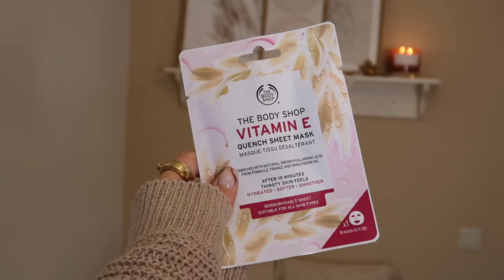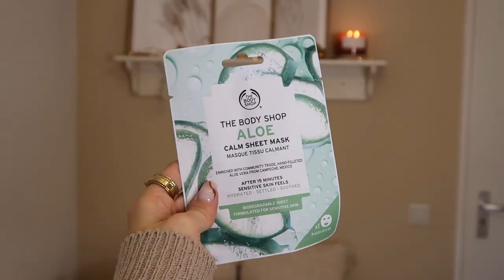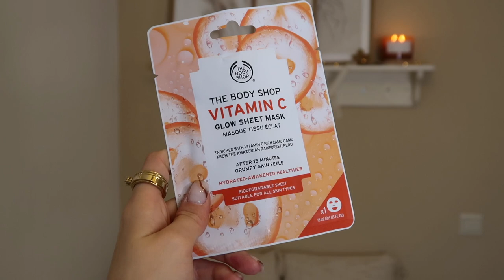THE BODY SHOP ADVENTSKALENDER UNBOXING 2021 🎄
⤷ Deze video bevat gekregen (de adventskalender)